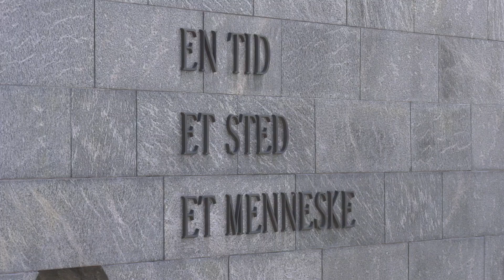Kronprinsesse Mary blev rørt under en højtidelighed i Holmens Kirke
Kronprinsesse Mary måtte klare opgaven udenkronprins Frederik, da Flagdagen blev markeret i København

Faktaboks om Kronprinsesse Mary
Kronprinsesse Mary (Mary Elizabeth), kronprinsesse af Danmark, grevinde af Monpezat (født Mary Elizabeth Donaldson 5. februar 1972 i Hobart, Tasmanien, Australien) er i sin egenskab af sit ægteskab med Kronprins Frederik Danmarks kronprinsesse og forventes således at blive landets næste dronning.

Kronprinsesse Mary er ridder af Elefantordenen

Kronprinsesse Mary kommer fra en skotsk immigrantfamilie i Australien. Kronprinsessens far, dr. John Dalgleish Donaldson, har undervist på Oxford University. Han har været ansat på University of Tasmania fra 1967 til han blev pensioneret i 2003 hvor han var leder af matematikafdelingen og senere dekan på fakultetet for naturvidenskab og teknologi. Efterfølgende har han været professor i anvendt matematik på det koreanske Advanced Institute of Science and Technology (KAIST) i Sydkorea.

Kronprinsesse Marys mor er Henrietta Clark Horne, der arbejdede for rektoren på University of Tasmania. Etta, som hun blev kaldt, døde i 1997 efter komplikationer fra en hjerteoperation seks uger tidligere. Både Marys mor og far er født i Skotland, og de flyttede til Tasmanien i 1963. I 2001 giftede John Dalgleish Donaldson sig med kriminalromanforfatteren Susan Elizabeth (født Horwood). Hun er som forfatter siden 1983 mest kendt som Susan Moody, men har også udgivet bøger under pseudonymerne Susannah James og senest Susan Madison.

John Donaldson var gæsteprofessor på Aarhus Universitet. Han har også undervist på Københavns Universitet. I juli 2006 blev John Donaldson "vind-ambassadør" for at støtte den danske vindmølleindustri.

Kronprinsesse Mary er yngste datter af professor John Dalgleish Donaldson og Henrietta Clark.

Kronprinsesse Mary har to søstre og en bror: Jane Alison Stephens (farmaceut), født den 26. december 1965, Patricia Anne Bailey (sygeplejerske), født den 16. marts 1968 og John Stuart Donaldson (geolog), født den 9. juli 1970.

Børn
• Prins Christian Valdemar Henri John, født den 15. oktober 2005
• Prinsesse Isabella Henrietta Ingrid Margrethe, født den 21. april 2007
• Prins Vincent Frederik Minik Alexander, født den 8. januar 2011
• Prinsesse Josephine Sophia Ivalo Mathilda, født den 8. januar 2011